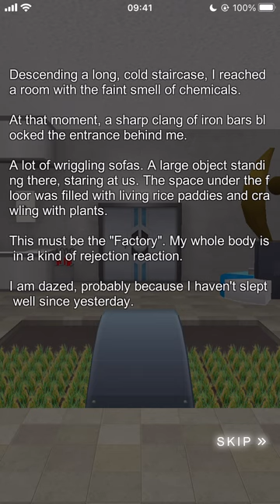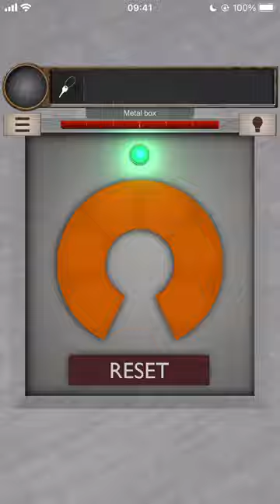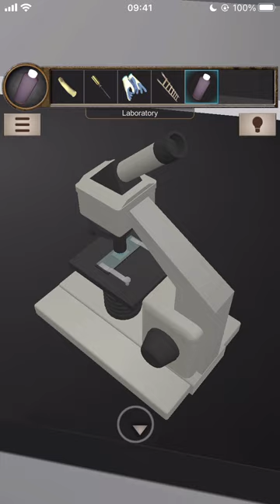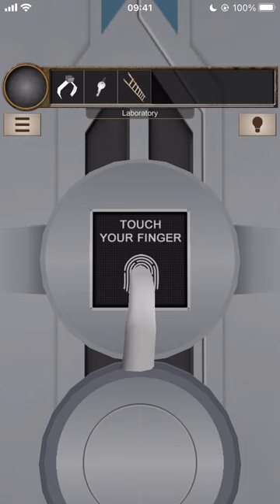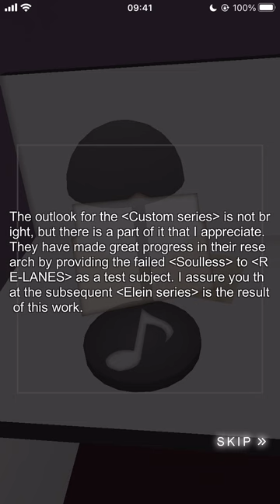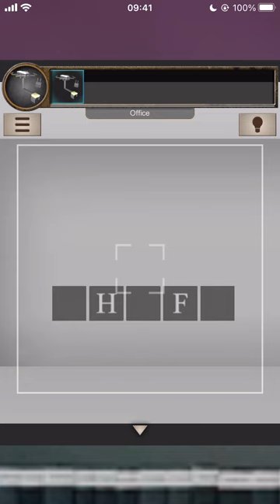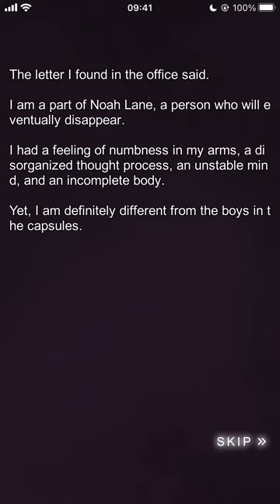escape-game-the-list Hard: The Hollow Suit 공략 full walkthrough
Escape Game - The LIST(脱出ゲーム LIST ～科学者ノアの奇妙なコレクション～) 공략 full walkthrough